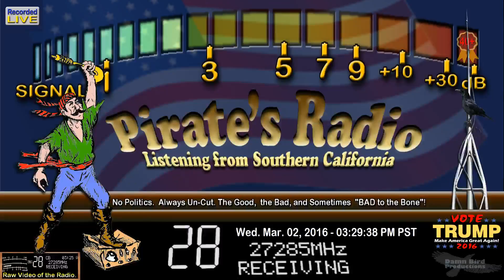Rabbit 598 TN+, Pirate#9 CA, BumbleBee TN, Einstein 557 TN, then afk messing with the map